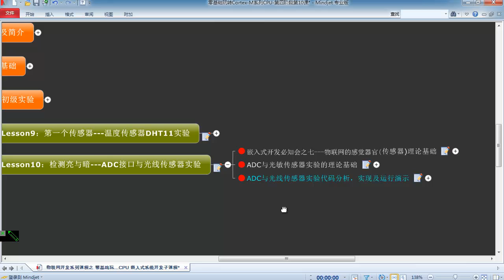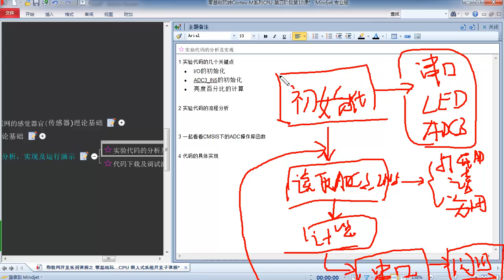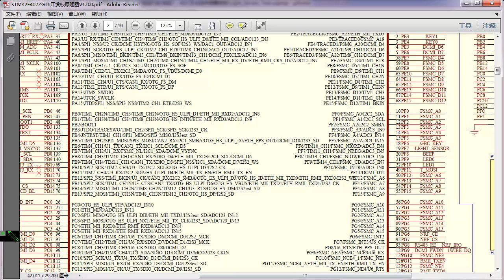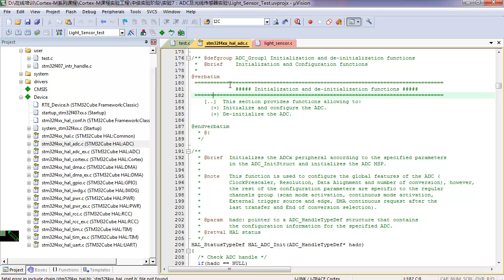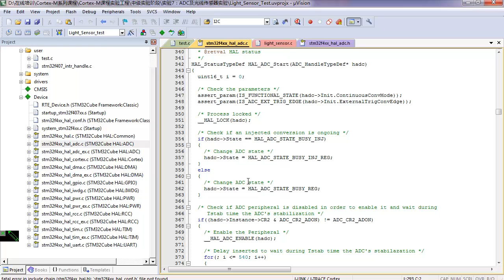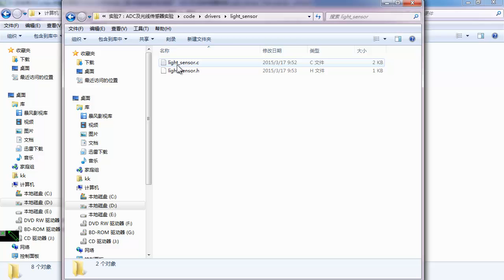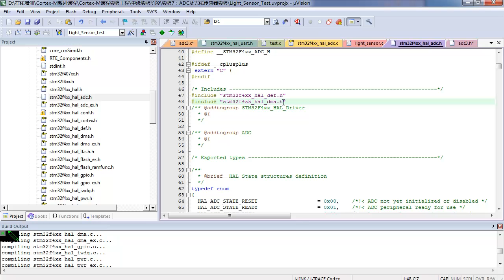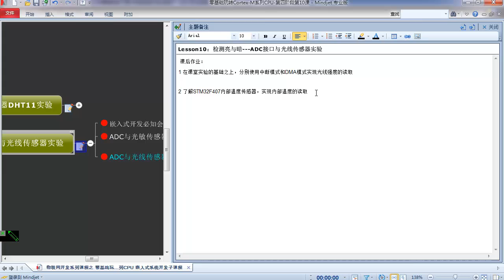Cortex M系列CPU进阶实验5 ADC与光敏传感器实验代码分析，实现及演示